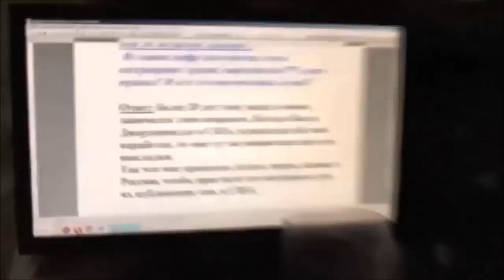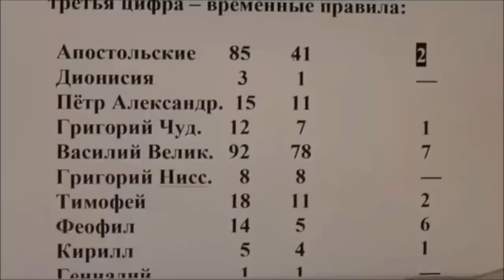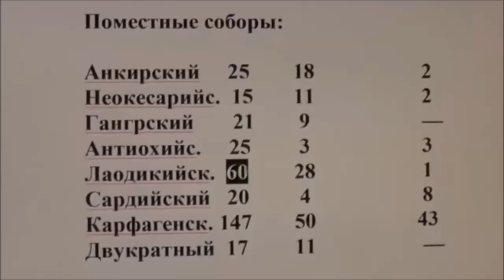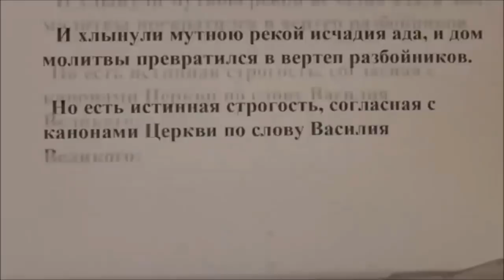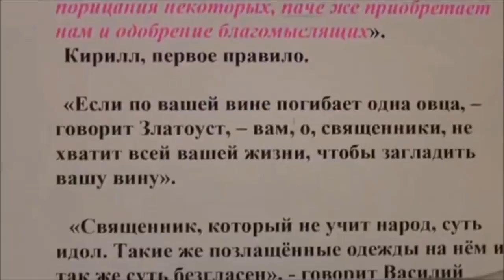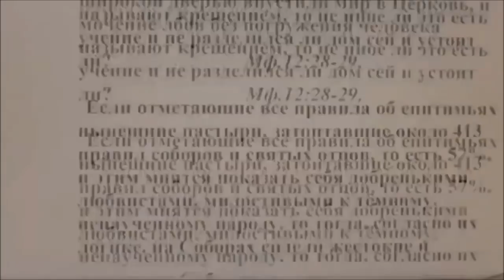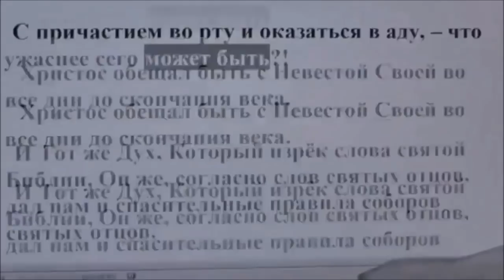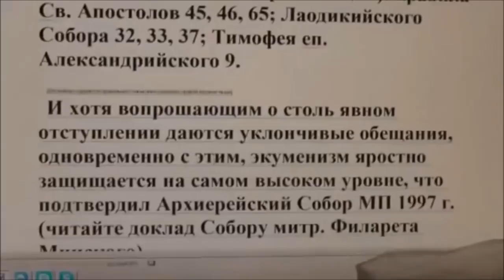№7. Намеренное нарушение 413 канонов из 719 действующих ныне. 06.03.2018